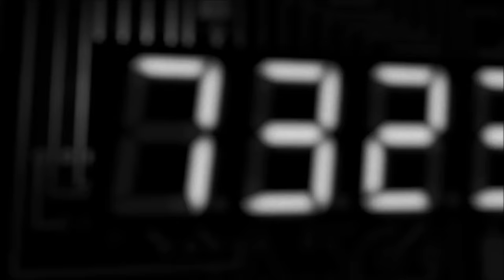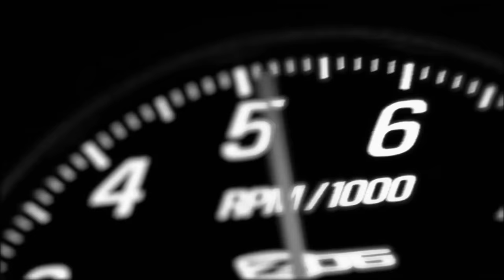NEW Gran Turismo 5 "Exclusive 2014 Corvette Stingray Final Prototype Trailer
The Corvette Stingray is available to download for FREE from the PlayStation®Store on the 15th of January